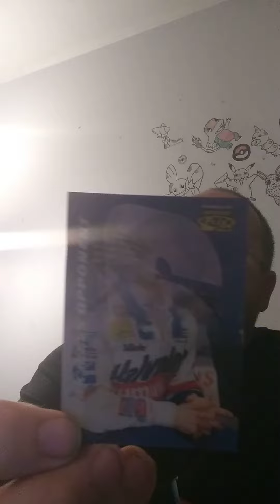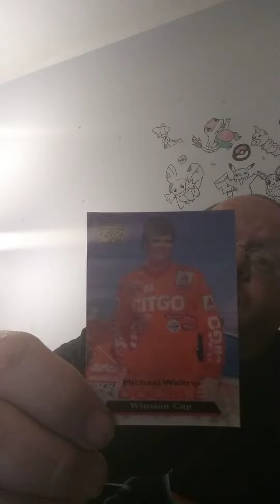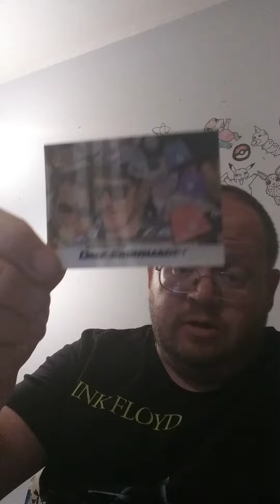Opening 1996 Pinnacle Speed Flix NASCAR Cards - Dale Earnhardt - Danny The Man Parker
Leasburg, Missouri
65535

Message Me And Give Me Stuff For Videos

Thanks